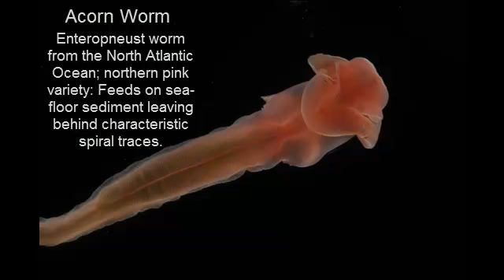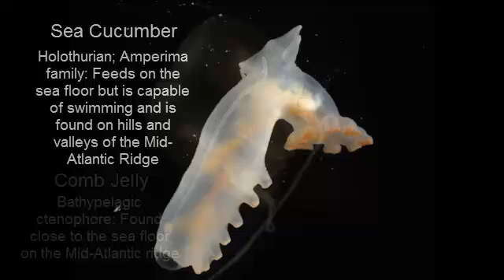10 Crazy-Looking New Deep-Sea Creatures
Most of the creatures are so strange, it is hard to know which direction they swim or where their mouths are.

The images were captured by researchers from the University of Aberdeen during more than 300 hours of diving with a remotely operated vehicle between 2,300 feet and 12,000 feet deep along the Mid-Atlantic Ridge, the largest mountain range on Earth, which runs down the center of the Atlantic Ocean between Europe and Africa on the east and the Americas on the west.

Three of the species, which look like colorful wavy worms, belong to a group of creatures called Enteropneust, which is believed to be the evolutionary link between backbone and invertebrate animals. Previously only a few specimens of the group, from the Pacific Ocean, were known to science.

"They have no eyes, no obvious sense organs or brain but there is a head end, tail end and the primitive body plan of backboned animals is established," said Monty Priede, one of the lead researchers on the project, part of the Census of Marine Life.

One of the most surprising observations by the researchers was how different the species are on either side of the Mid-Atlantic Ridge, just tens of miles apart. "[The two sides of the ridge are] mirror images of each other," Priede said. "but that is where the similarity ended."

"It seemed like we were in a scene from Alice Through the Looking Glass," Pried said. "This expedition has revolutionized our thinking about deep-sea life in the Atlantic Ocean. It shows that we cannot just study what lives around the edges of the ocean and ignore the vast array of animals living on the slopes and valleys in the middle of the ocean."